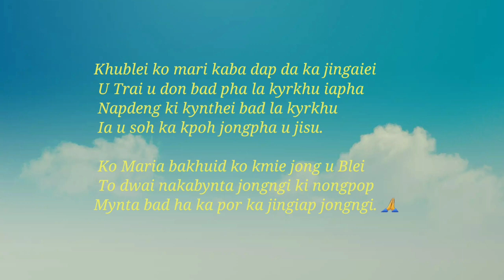Syiem ki Angel Track,bad ki chords combination. Please comments 👍and subscribe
Kane ka jingrwai kadei tang ki track suda bad ki chords combination. Sngewbha wat nym sngeweiei ioh nga kum buh bakla ki chords.
Khublei shibun.